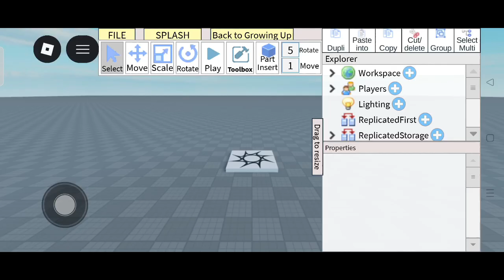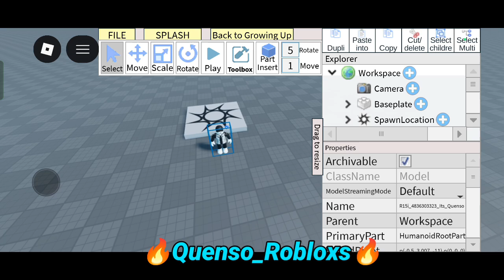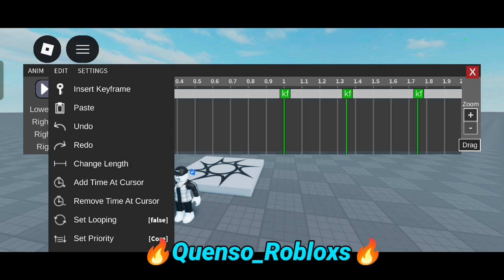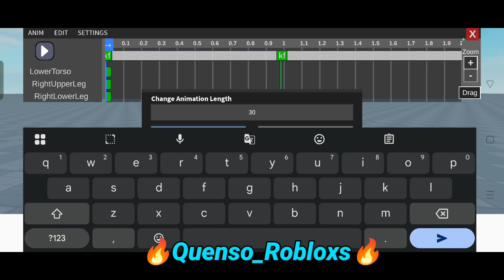New Studio Lite Update🔥 Animation Lite, Best Update Ever!😎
🔥Finnally Animation Lite in Roblox Studio lite mobile Step-by-Step tutorial🔥